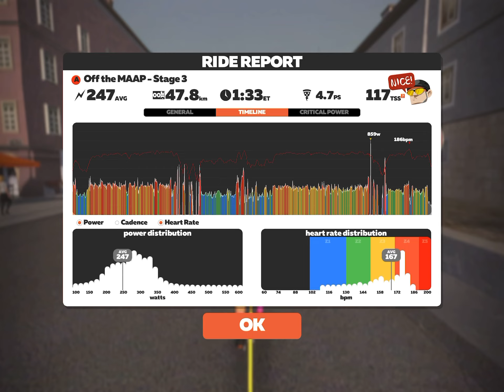Off the MAAP - Stage 3 - Achterbahn - 21st August 2022